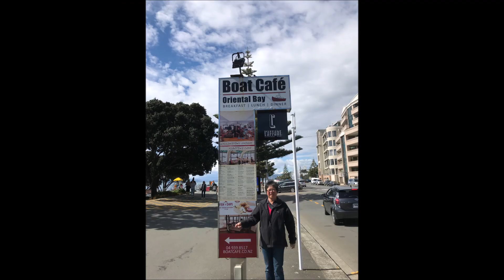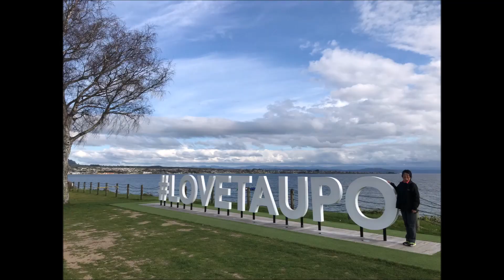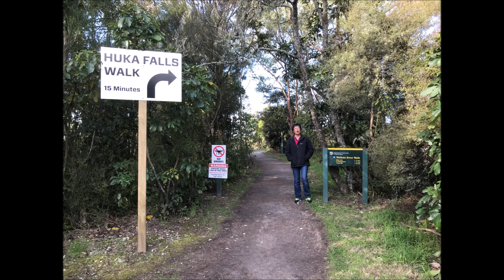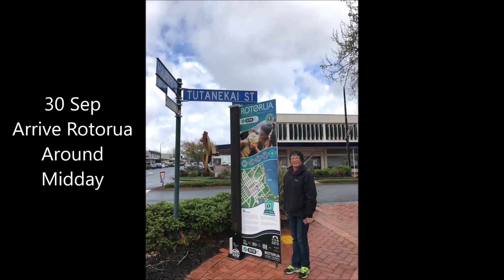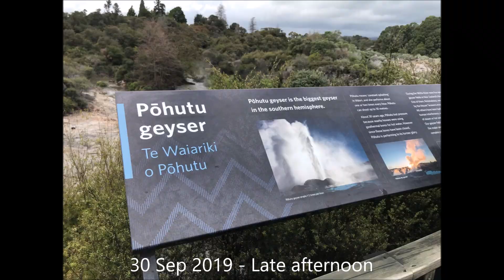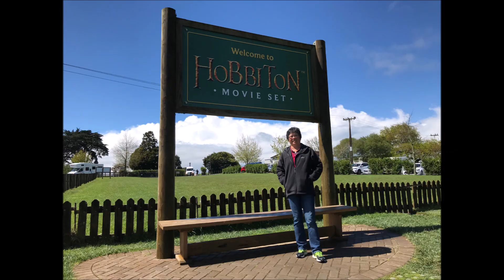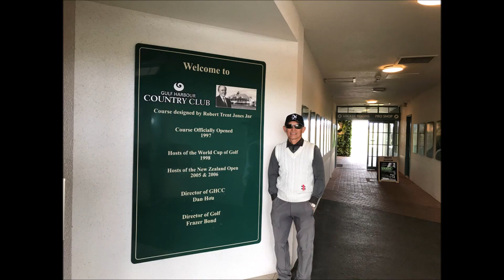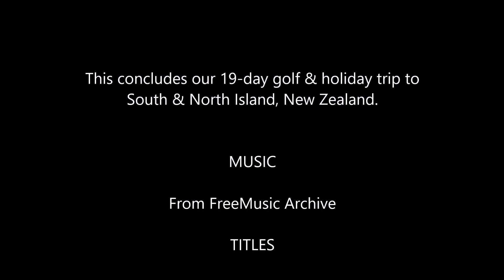Our NZ Golf Holiday Part 2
After completing our South Island trip, we flew from Christchurch to Wellington to start our North Island journey. The landscapes are quite different to those of the South. Happy viewing.